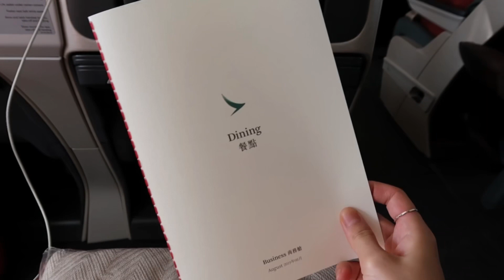[외항사 승무원 Vlog]캐세이퍼시픽 최종 합격, 홍콩으로 가는 길, Cathay Pacific 비즈니스 탑승기, 골드코스트 숙소에서 짐 정리하는 일상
캐세이퍼시픽 승무원 브이로그입니다✈️

This is Cathay Pacific Airways cabin crew v-log🇭🇰